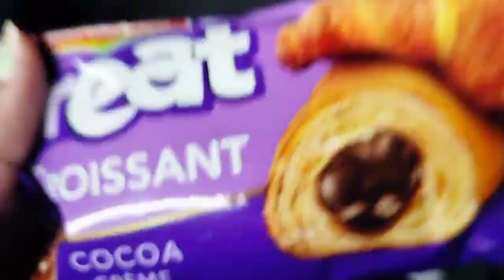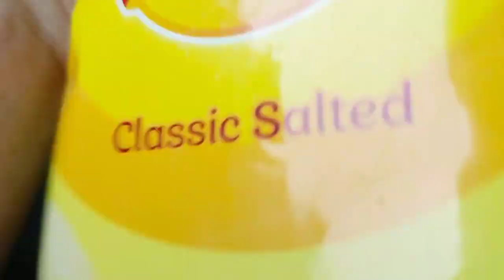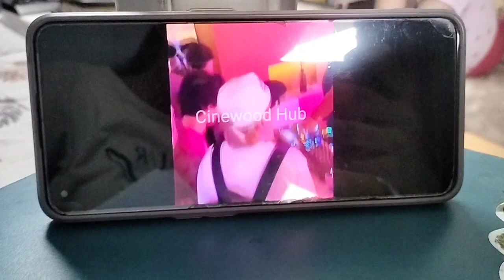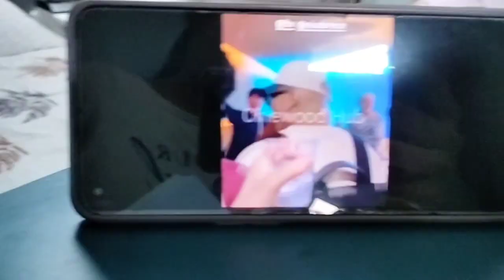A Momos Day + Namjoon's Birthday 🥳 / Daily Vlog / Indian Girl Vlogs /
aesthetic vlog

min yoongi

daily vlogs

suga

south korea national anthem

like crazy jimin

bts imagine jimin

momos recipe

momos chutney

jhol momos recipe

momos short video

paneer momos recipe

nepali momos recipe

Rayat Bahra University Mohali